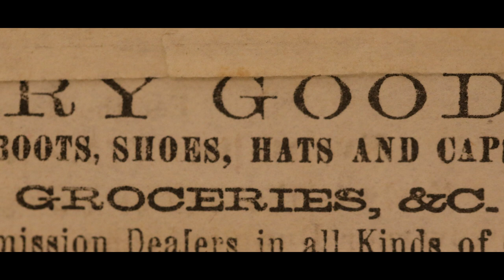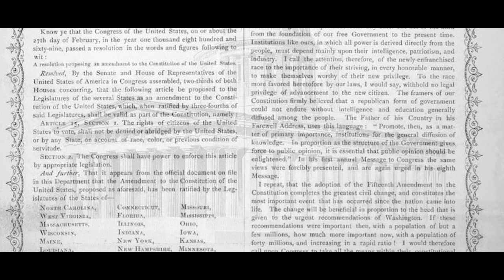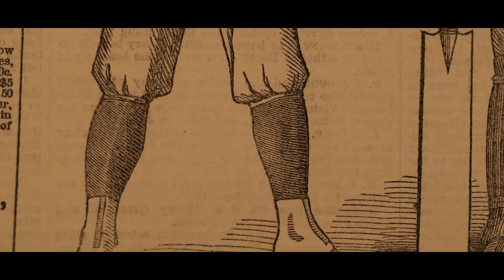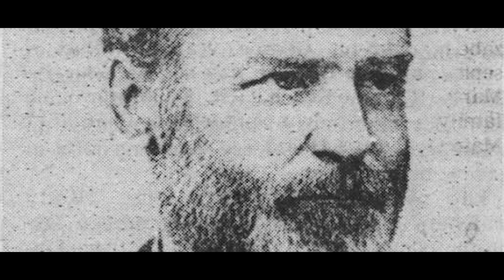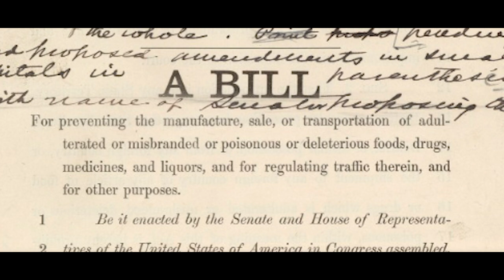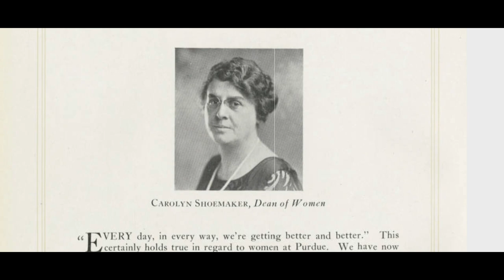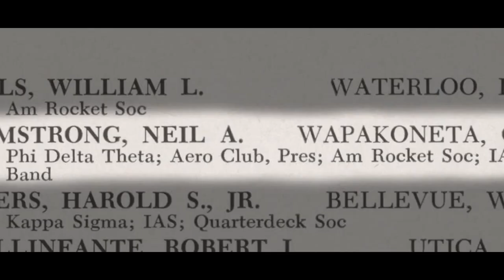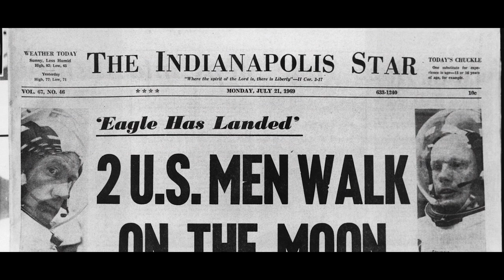'John Purdue' tells his own story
John Purdue himself, as dramatized in this video by author and historian John Norberg, gives a first-person account of his own life and the early life of Purdue University, his namesake.